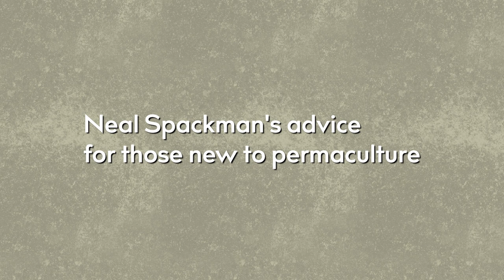Neal Spackman's advice for those new to Permaculture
Hey there! Are you new to Permaculture? Just getting into it and curious to learn more? Thinking about taking your first Permaculture Design Course??..

Take a few minutes and listen in as Neal Spackman delivers some heartfelt advice to those starting out, that he's learnt throughout his own experience and journey.

Neal Spackman is the CEO of Regenerative Resources Corporation, a company that creates circular, regenerative economies by transforming degraded lands into productive ecosystems. He was cofounder and Director of the Al Baydha Project from 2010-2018 in Saudi Arabia.

Want to learn more about our permaculture design certification course?

--- EDUCATION ---

--- BOOKS ---